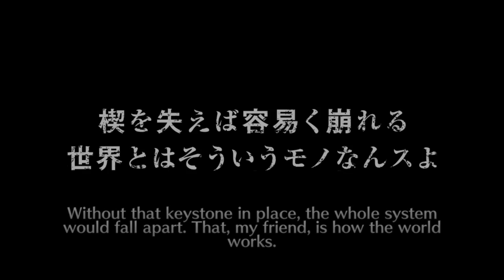Bleach Brave Souls (Conclusion Zanpakuto: The Alternate Tale Summons 500 Orbs)